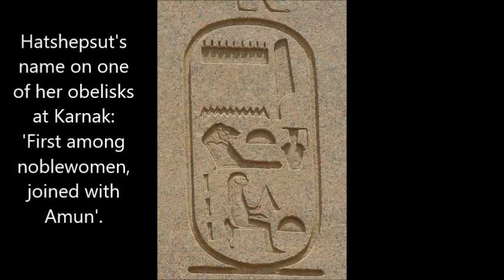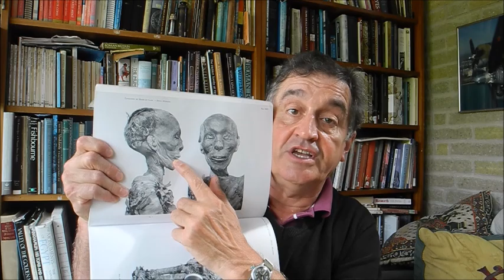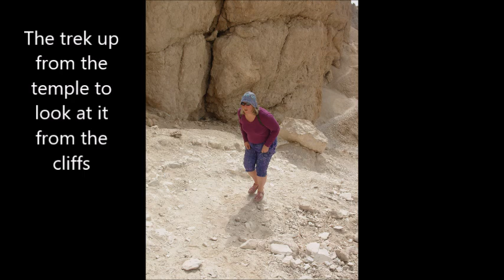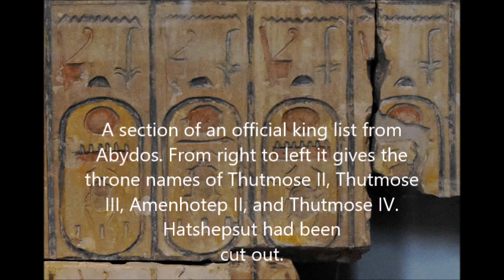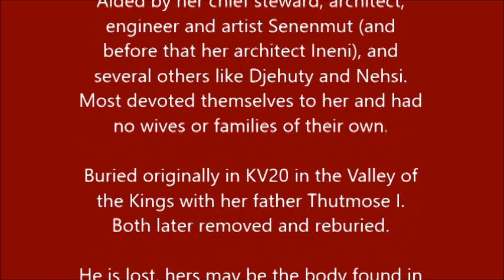Hatshepsut Maatkare - Queen and King of Egypt in the 18th Dynasty. Her life and times.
This talk is based (loosely) on the chapter from my forthcoming book. The title of this book has now been revised. It will be called:

PHARAOHS OF THE SUN

HOW EGYPT'S DESPOTS AND DREAMERS DROVE THE RISE AND FALL OF TUTANKHAMUN'S DYNASTY

It covers the life and times of Hatshepsut, a queen of Egypt who made herself into a king when confronted with the prospect of being a regent for her half nephew, Thutmose III. With no mechanism for a queen regnant in the Egyptian 'system', Hatshepsut had no choice but to adopt the trappings of a conventional male ruler while at the same time combining the male and female composite of the normal king and queen into herself.

Hatshepsut remains an enduring historical figure who transcends the time in which she lived. It is easy today to see her as a form of icon, an inspiring individual who asserted herself in a creative and forceful way by challenging convention. No other Egyptian ruler can compare with her. However, she belonged firmly also to the 18th Dynasty royal tradition of using Egypt’s resources very largely for her own gratification and benefit. This is all too easily forgotten when celebrating Hatshepsut’s achievements and being beguiled by the beauty of her Deir el-Bahari temple.